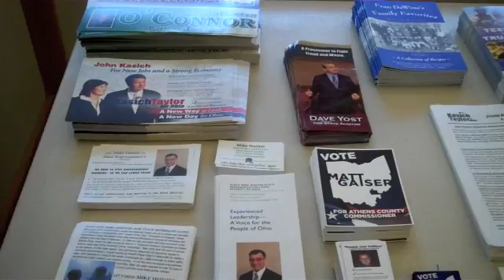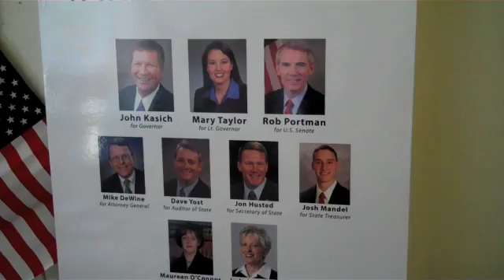Politics in Athens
Democrats and Republicans both held events in Athens at noon on Thursday, Sept. 30. Democratic Lt. Gov. candidate Yvette McGee Brown spoke at the Wilhelm Amphitheater, while a few blocks away, county Republicans welcomed Fran DeWine, wife of Attorney General candidate Mike DeWine, to the grand opening of their Victory Center/Headquarters at 14. W. Union St.